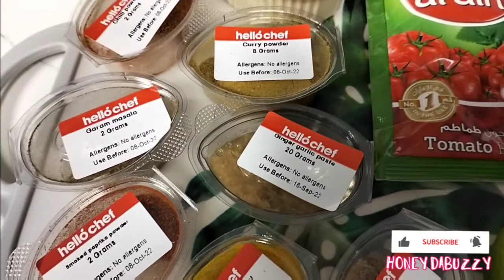cauliflower and chickpea makhani with basmati rice and chapatis ( Indian food)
cauliflower and chickpea makhani with basmati rice and chapatis

ingredients:
smoke paprika powder
turmeric
curry powder
ginger garlic paste
garam masala
tomato paste
fresh coriander
cauliflower
chickpeas
basmati rice
chilli flakes
stock cubes
cashew cream cheese

we need for salad;
onion
cherry tomatoes
cucumber
pinch of salt
olive oil

step1 prep:

peel and chop fine onion, separate the cauliflower into florets. rinse the basmati rice, drain and rinse the chickpeas

step2 fry and simmer

heat the large pan over a medium fire with a little bit oil, once is hot add the onion and a pinch of salt and cook for few  mins. add ginger garlic paste, curry powder, smoke paprika powder, garam masala, turmeric and pinch chilli flakes, mix it together..
 after mixed it add cauliflower stock cube, 1glass of water chickpeas and tomato paste.. covered the pan  with a lid 10mins to 13mins  until the cauliflower is softened .. then add cashew cream cheese  mix it together.. after few mins close the fire

step3 boil rice

step4 make salad

chop cucumber, cherry tomato coriander leaves, and squeeze lime put in a bowl combine all add juice of lime  olive oil pinch of salt